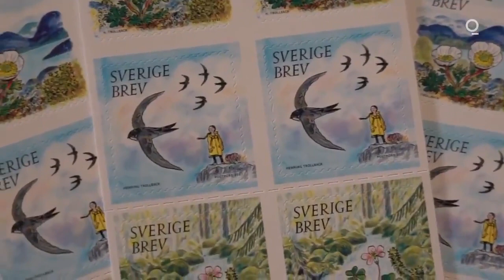Greta Thunberg: Sweden to Issue Stamp Featuring Climate Activist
Swedish teenage environmental activist Greta Thunberg will appear on a postal stamp in her native Sweden that is part of a series focusing on the environment.

Sweden's postal company, PostNord, said the motives on the stamps "contribute to put the spotlight on the environmental issues."

The one with Thunberg in her trademark yellow raincoat with her braid blowing in the wind and standing on top of a hill, is part of a five-stamp series themed 'Valuable Nature'.

They cost 12 kronor ($1.4) each, are available as of January 14, and are illustrated by Swedish artist Henning Trollback.

Thunberg who just turned 18, rose to prominence for weekly solo protests outside Sweden's Parliament in Stockholm in August 2018.

Students around the world soon began following her lead, staging regular large protests, and she was invited to speak to political and business leaders.

The coronavirus outbreak has prevented the 'Fridays for Future' movement that Thunberg inspired from holding its mass rallies in recent months, lowering its public profile.

Kristina Olofsdotter, Managing Director of PostNord Stamps said appearing on a stamp shows that a person "is doing something extraordinary," adding that thorough research goes into deciding who features on stamps.

Her blunt words to presidents and prime ministers, peppered with scientific facts about the need to urgently cut greenhouse gas emissions, have won her praise and awards, but also the occasional criticism and even death threats.

Thunberg demands that lawmakers stick to the 2015 landmark Paris climate deal that asks both rich and poor countries to take action to curb the rise in global temperatures that is melting glaciers, rising sea levels and shifting rainfall patterns.

It requires governments to present national plans to reduce emissions in order to limit global temperature rise to well below 2 degrees Celsius (3.6 degrees Fahrenheit).